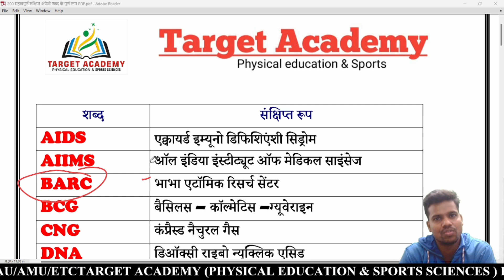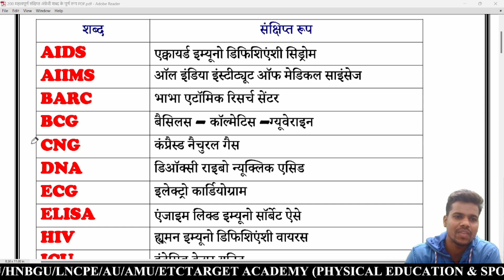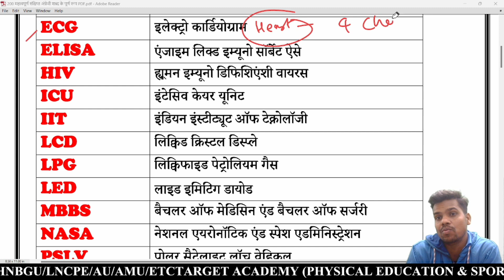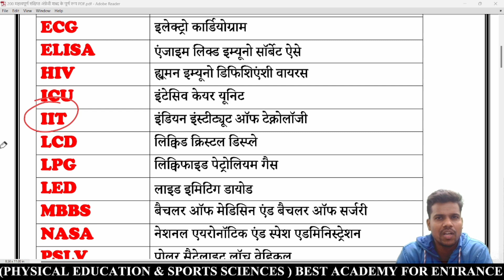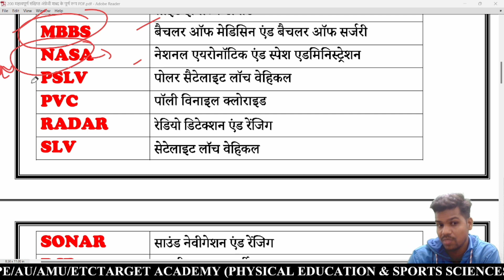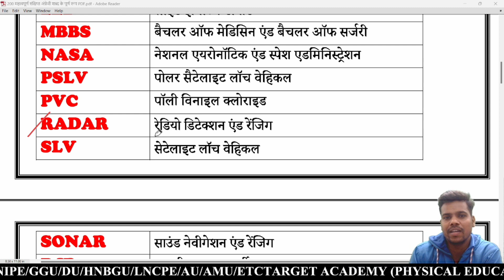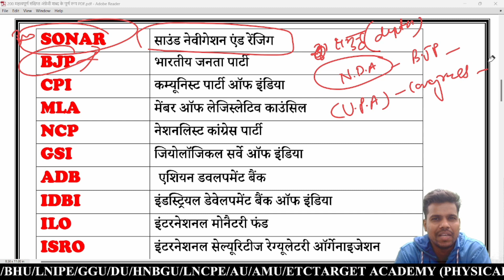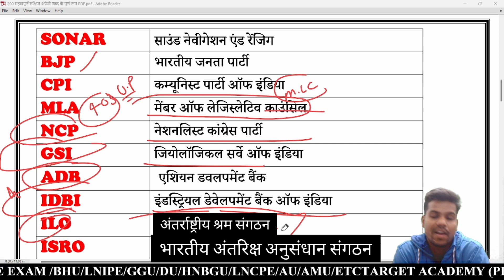Most important full form//BPEd CUET entrance exam//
Hello friends

Jai hind